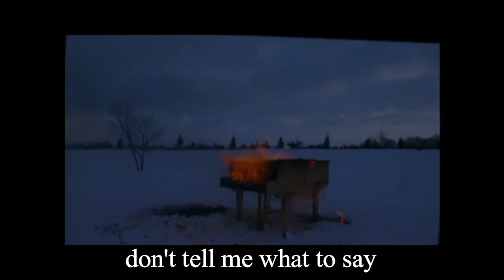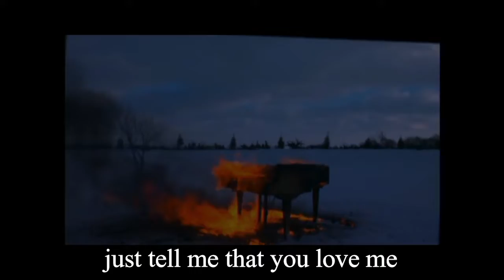"the world is burning" by longwindingroad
the world is burning
longwindingroad

words/music by John Taylor
song demo service by: Nigel Cuff

from the CD "political mala"